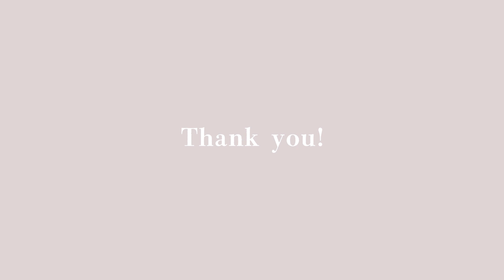●●なフッ素加工スプーンがやばかった/とろ〜りはちみつシーリングスタンプ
こんにちは。
Oui式のりこちです。

今回はハチミツ🍯みたいな樹脂系スタンプを量産していきます。
新しく買った噂の黒いスプーンもお試し。
フッ素加工されているのですが、これがやばかった。
動画の最後に結果発表です。

いつもははちみつっぽいテクスチャのワックスはスプーンの掃除がベタベタになって面倒で億劫だったんですが、
これならヘビロテしちゃうかもしれません。

💡自己紹介
普段は会社員。
Web系のデザイナーをしています。
結構大人。
銅版画専攻、美大卒。
10年ほど前まで、個展やグループ展でアナログで制作した絵の展示販売もしていました。
最近は趣味で推しのSixTONES松村北斗さんの似顔絵系ファンアートイラストをTwitter（X）で描いたりも。

歴1年初心者のシーリングスタンプ量産｜オリジナル、宝石、鉱石の柄｜ちょっとだけHowTo

百均セリアのシーリングスタンプお試ししてみた｜ミツバチ柄、魔方陣柄｜ゴールドのシーリングワックス